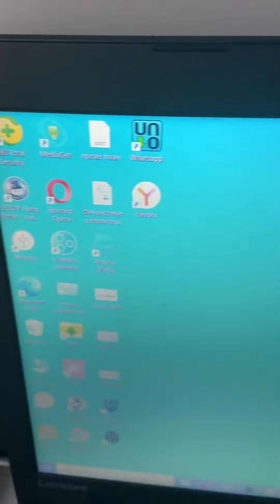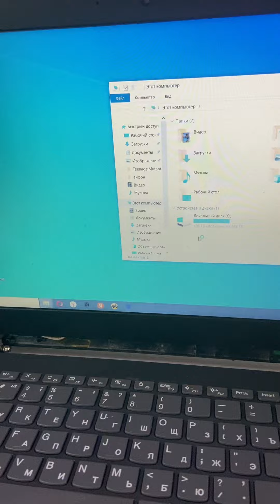14 марта 2024 г.